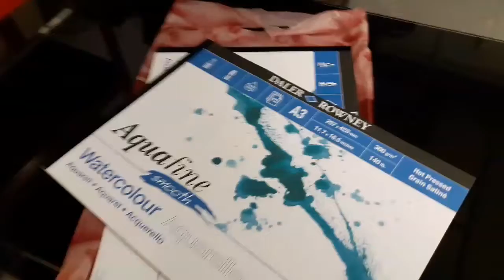Blue Coast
A short film created on my phone of me working in my artist studio on some analogue photography. I am using cyanotype process with digital negatives and foliage or found objects from the coast where the image was taken. Starting with my home town Sunderland.
Apologies for the naff music.